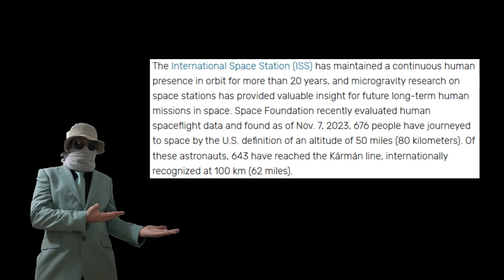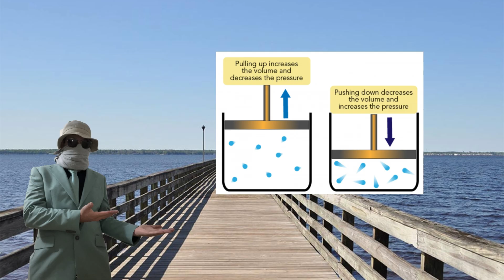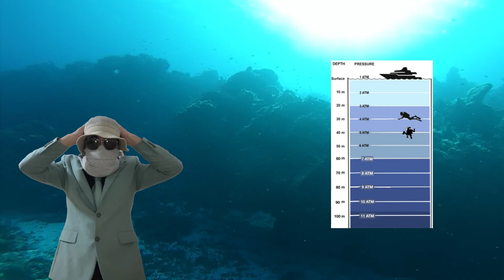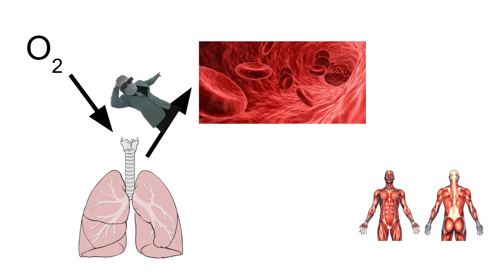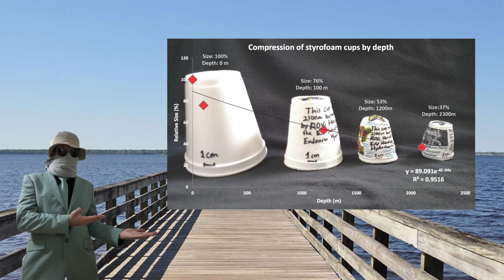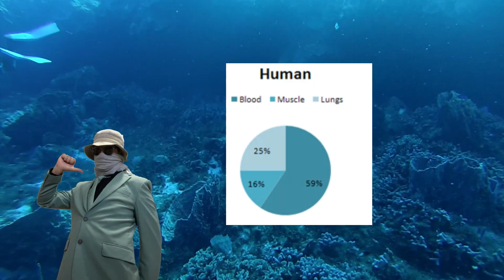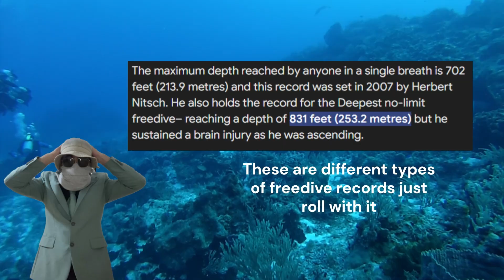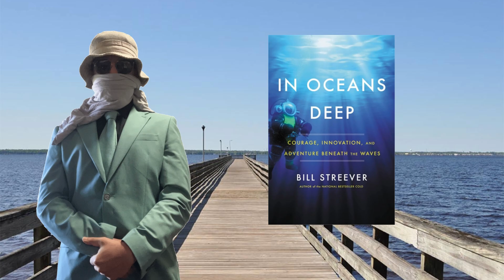Mariana Trench and Deep Diving Animals: FULL OCEAN DEPTH Episode 1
We as a species touched down at Challenger Deep, the deepest point of the Mariana Trench and the entire ocean, more than 60 years ago. But how did we manage to do it, with nearly 7 miles of frigid, crushing water between us and the bottom, an environment that makes Subnautica’s void look shallow? Find out today in this episode of Full Ocean Depth, a 5 part series inspired by Bill Streever's book In Oceans Deep that discovers how humans went from wading in the shallows to conquering the world's most hostile environment, the bottom of the ocean.

This episode of Full Ocean Depth will go over how far down we can get on just a single breath of air, and where we stack up against other animals. Why do we black out after surfacing? How deep does an emperor penguin dive? And what's their secret? Find out here!

Chapters:
00:00 Intro
2:16 Physics
6:45 Free Diving
11:20 Dive Reflex
15:37 Outro